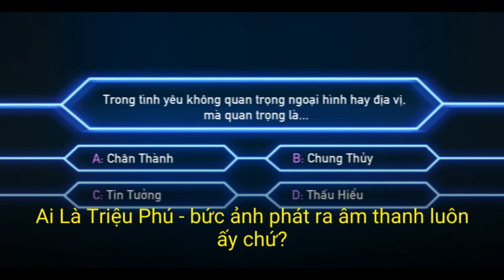Mỗi lần AMEE comeback là một "vũ trụ" khác nhau: vương quốc trò chơi ảo diệu, thế giới...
Ra mắt chỉ mới hơn 1 năm, cô nàng AMEE có thể xem là một trong những "tân binh khủng long" với cơ hội tiến xa trong Vpop. Không chỉ sở hữu phong cách đáng yêu, chuẩn "kẹo ngọt" cùng giọng hát có phần nũng nịu đầy nữ tính, AMEE cũng góp phần giúp cho dòng nhạc teen pop trở nên tràn đầy sức sống.

Đặc biệt, các MV của AMEE cũng nhận được sự đánh giá cao từ khán giả khi sở hữu loạt concept cực "độc đáo", đặc biệt với những MV gần đây, AMEE lại dẫn khán giả đến một "vũ trụ" khác nhau, với đầy đủ tất cả các nhân vật để điểm tô cho "vũ trụ" ấy. Quả nhiên, hãy gọi AMEE là cô gái đến từ vũ trụ các bạn ạ.

Trong MV mới nhất - "Yêu Thì Yêu Không Yêu Thì Yêu" - AMEE mang đến cả một "vũ trụ trò chơi điện tử" đủ để làm bạn sống lại cả một "tuổi thơ dữ dội". Câu chuyện trong MV là hành trình nữ chính - AMEE chinh phục được trái tim của nam chính – Thành. Hành trình game trong MV được ẩn dụ chính là hành trình của một mối quan hệ tình cảm: từ lúc gặp được chàng trai ấy giữa 7 tỉ người (tại sảnh chờ), vượt qua các vệ tinh xung quanh (“em gái mưa” Linh Ngọc Đàm) để đưa tín hiệu tới chàng và đưa mình vào tầm ngắm của chàng mà không nhiễu sóng, vượt qua những dấu ấn trong quá khứ (hạ gục tình cũ MisThy) của chàng trai để trở thành một nhân vật đặc biệt. Tiếp đến là những giây phút hẹn hò lãng mạn, tìm hiểu sâu hơn về sở thích sở đoản của chàng.

"Yêu thì yêu không yêu thì yêu" - Amee

MV còn đề cập về sự xuất hiện không mong muốn của những “Tuesday”- người thứ ba có mục đích chống phá trong một mối quan hệ ( JSol trong vai Mr. Tuesday). Căn phòng trái tim là mấu chốt quan trọng để biết được cô gái có thấu hiểu được trái tim của chàng trai hay không. Đến khoảnh khắc quyết định hai người liệu có lựa chọn nhau để bước tiếp lâu dài, AMEE đưa câu trả lời về phía khán giả. Yes - No ẩn dụ cho những mối quan hệ phải đối mặt với ý kiến bình luận hay định kiến từ xung quanh, thậm chí bị ngăn cản bởi bạn bè, người thân...

MV sử dụng hiệu ứng kỹ xảo VFX cầu kỳ và chỉn chu với concept 5 game kinh điển hoành tráng. Mỗi bối cảnh game là mỗi trang phục, thiết kế không gian, đạo cụ được mô phỏng và cách điệu sáng tạo. Có thể nói đây là MV đầu tiên của thị trường Vpop sáng tạo việc tương tác với người xem bằng cách đưa ra hai kết quả hoàn toàn khác nhau để lựa chọn.

AMEE mở đầu với hình tượng Thuỷ thủ Mặt Trăng với hai bím tóc đáng yêu.

Còn ai ngoài anh chàng Luffy trong bộ manga kinh điển "One Piece".

Còn anh chàng mạnh mẽ này là Mario, một trò chơi điện tử "nhập môn" với bất kì cô cậu bé nào.

Cô gái Trung hoa Chun-Li trong tựa game đối kháng Street Fighter "gây sốt" các hàng điện tử thuở bé.

Anh chàng Tuxedo điển trai trong "Thuỷ thủ Mặt Trăng" chứ không lẫn vào đâu được!

Đây chính là game Cooking Mama, một game nấu ăn cực kì nổi tiếng mà rất đông chúng ta đã từng chơi.

Còn đây là trò Fruit Ninja "gây sốt" một thời khi các điện thoại màn hình cảm ứng bắt đầu thịnh hành tại Việt Nam. Khán giả thường quen miệng gọi đây là game "chém trái cây".

Audition "làm mưa làm gió" khán giả một thời cũng xuất hiện ở đây nà!

Gta Vice City có ai là chưa chơi hồi nhỏ không?

Ai Là Triệu Phú - bức ảnh phát ra âm thanh luôn ấy chứ?

Và cuối cùng, quả cầu này thì không xem phim hay truyện cũng thừa biết là Pokemon rồi.

Nếu như "thế giới trò chơi" trong "Yêu Thì Yêu Không Yêu Thì Yêu" vẫn chưa "đủ đô" để đưa bạn về thời thơ ấu thì chắc chắn với "Sao Anh Chưa Về Nhà", bạn sẽ có chuyến "du hành" về miền kí ức tươi đẹp đó. Trong "Sao Anh Chưa Về Nhà", AMEE đưa khán giả lạc vào "vũ trụ Disney", nơi hàng loạt câu chuyện cổ tích kinh điển của thế giới được tái hiện.

SAO ANH CHƯA VỀ NHÀ - AMEE (ft. RICKY STAR) Official M/V | Hậu Hoàng, Yura Po

Câu chuyện trong MV mở ra trong một tòa lâu đài nguy nga miền cổ tích năm 2020, có nàng công chúa AMEE và chàng hoàng tử Yura Po sống hạnh phúc bên nhau. Trong một lần rời lâu đài đi rừng, lúc dừng chân bên suối nhỏ, hoàng tư vô tình đã bị thổ dân bẫy và bắt sống. Nàng công chúa ở nhà sốt ruột hết đứng lại ngồi, hết múa may xoay vòng lại trang điểm soi gương, trông ngóng hoàng tử không yên. Nàng gọi gương thần định vị và hiểu lầm chàng đang ở cùng các cô gái khác, chới với gọi hội chị em bạn dì thân thiết đến tư vấn.

Quanh bàn tiệc trà chiều, 3 nàng công chúa đã suy diễn đủ mọi tình huống hoàng tử đang vui chơi phong lưu khiến AMEE càng thêm đau khổ. Bữa tối lãng mạn mà AMEE đợi chờ biến thành… toi mạng. Nàng giận dữ điên cuồng, đập phá đồ đạc, rạch tranh chân dung hoàng tử, khóc lóc rũ rượi. Hoàng tử lúc này hóa ra đang lao đao vượt hiểm nguy để về với nàng cho kịp giờ hẹn, chỉ về trễ một xíu thôi mà công chúa ngọt ngào đáng yêu ở nhà đã… mọc sừng, hóa thành ác quỷ. Qua đó, hàng loạt hình tượng cổ tích đã xuất hiện khiến khán giả sống lại "tuổi thơ dữ dội".

"Công chúa AMEE ngủ trong rừng".

Và chiếc giày đánh rơi của Lọ Lem AMEE.

Mái tóc dài của Công chúa Rapunzel này thì quá rõ ràng rồi đúng